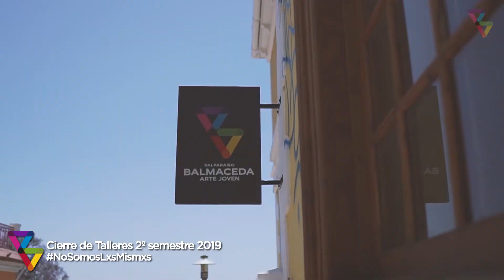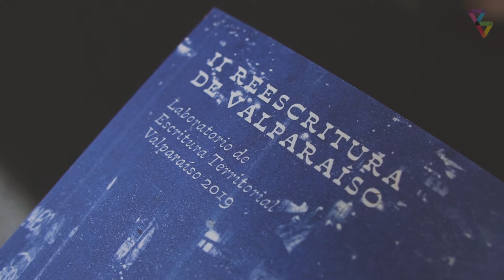Cierre de Talleres - BAJ Valparaíso 2019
Fue durante fines de noviembre que dimos por finalizados nuestros talleres en Balmaceda Arte Joven Valparaíso, donde compartimos los aprendizajes, saberes y experiencias en torno a la creación.

Revisa lo que vivimos durante fines de noviembre en nuestra casa, donde la experimentación y creación artística, se vio permeada por lo que está sucediendo en el país. Un 2019 que sin duda quedará marcado en nuestras vidas y en la historia, siendo testigos de la reflexión y movilización cooperativa de l@s jóvenes.

¡Gracias a todxs por el apañe! Sigamos construyendo comunidad, espacios críticos, fraternos y seguros. BAJValpo 2019